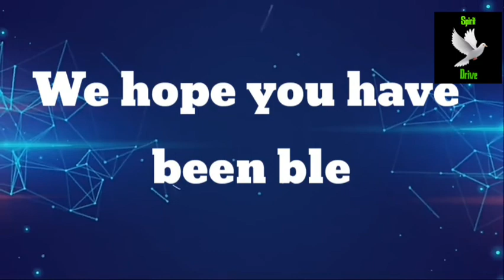YOU ARE REMEMBERED | WORD FOR TODAY | EPISODE 2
This is your charge today. You are never forgotten. Get up ! And Move !